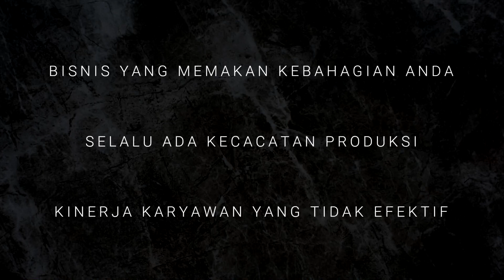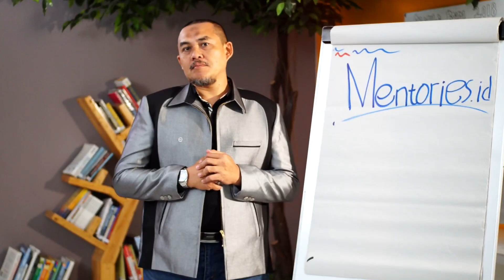Trailer Autopilot Sistemasi Bisnis - Lukman SOP